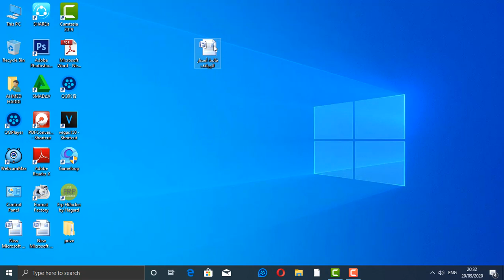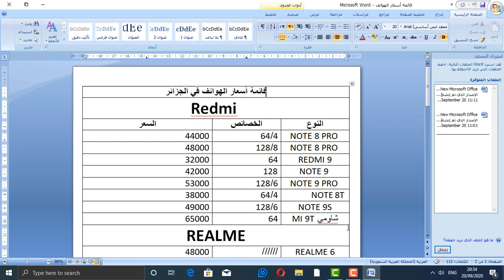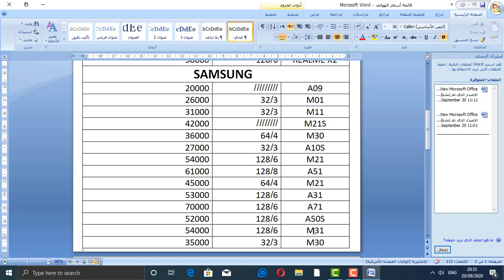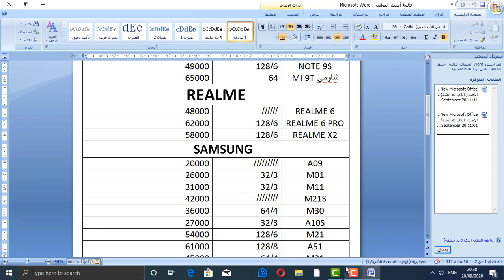اخيرا🤩انخفاض أسعار الهواتف في الجزائر شهر سبتمبر 2020!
الايميل المخصص للتعاون والاعلانات:-
Instegram:- elraedel3arabi